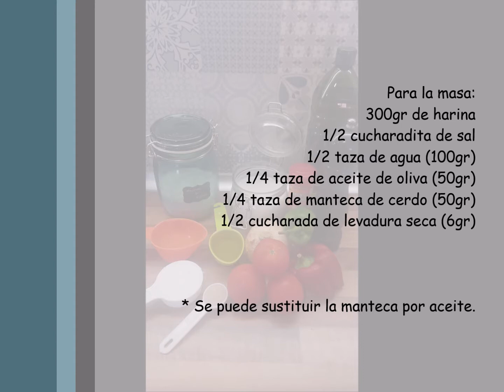Coca de trampó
El Trampó o Trempó es una ensalada típica de la Isla de Mallorca, que se elabora con una mezcla de cebollas, pimientos y tomates. Una de las formas más típicas de consumir esta ensalada es en una coca que consiste en una masa de pan plana y salada. Esta misma base de coca se puede usar con otros ingredientes por encima incluso usar como si fuera base de pizza.

Receta
Para la masa:
300gr de harina
1/2 cucharadita de sal
1/2 taza de agua (100gr)
1/4 taza de aceite de oliva (50gr)
1/4 taza de manteca de cerdo (50gr)
1/2 cucharada de levadura seca (6gr)
* Se puede sustituir la manteca por aceite.

Para el trampó:
1 cebolla
1/4 de pimiento verde
1/4 de pimiento rojo
3 a 5 tomates
Pimentón dulce
Sal
Pimienta negra

Poner la harina en un bol y añadir la sal. Abrir un espacio en el medio y poner el agua. Incorporar la levadura (en caso de que sea fresca diluir en el agua). Agregar el aceite y la manteca. Comenzar a unir todo con un tenedor y cuando ya sea más complicado usar las manos. Mezclar hasta conseguir una masa elástica y algo pegajosa pero que se separe del bol. Si fuera necesario añadir un poco más de harina, aunque siempre poco a poco. Reservar y dejar reposar mientras preparamos el trampó. Picar la cebolla, los pimientos y los tomates, el tamaño es a gusto personal. Poner todo en un bol y condimentar con sal, pimienta, pimentón y aceite de oliva. Apartar. Preparar una bandeja con un poco de aceite o papel de horno. Poner la masa y estirar con las manos tratando que quede de al menos un dedo de grosor. Pinchar toda la masa con un tenedor. Distribuir las verduras por encima (si crees que no son suficiente picar un poco más y añadir). Hornear entre 25-30 minutos en horno precalentado a 200ºC.